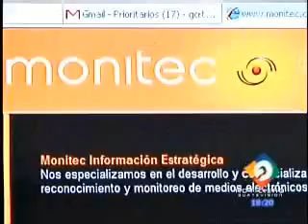01 06 11 GUATEVISION 6PM TSE FISCALIZARA CON 4 ENTIDADES FINANCIAMIENO DE PARTIDOS